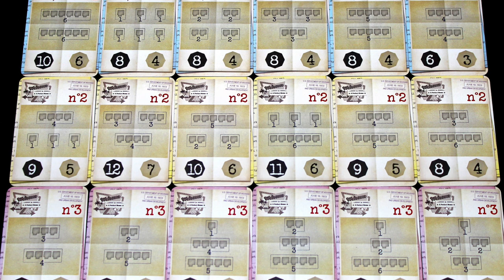Top 5 Juegos en Solitario [Josh]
En esta ocasión Josh nos comparte su top de juegos en solitario; ideales para estos tiempos que debemos estar dentro de nuestras casas y no siempre es posible reunir al grupo de juego.